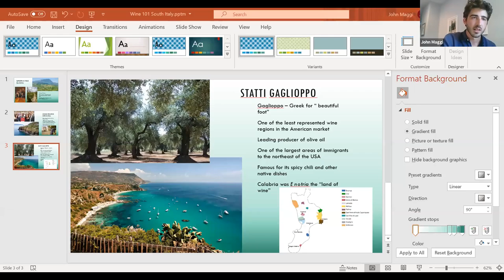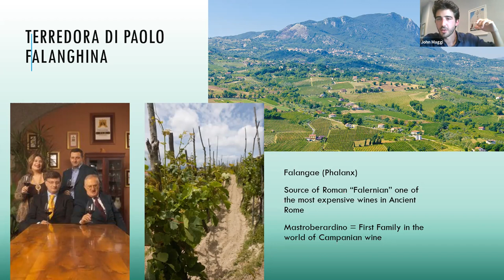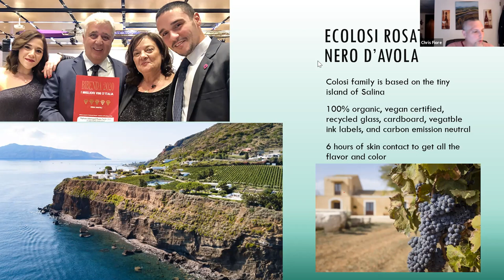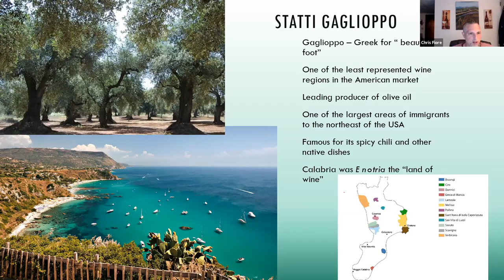Southern Italian Wines with John from Vias Imports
Inbox me for the wines and restaurants in CT mentioned tonight.
 Why should Tuscany get all of the attention??
Southern Italy is the toe, heel, and ankle of the Italian “boot” where we find the regions Campania, Basilicata, Puglia, Calabria, and Sicily as well as the distant relative Sardegna. There are scores of fascinating indigenous grape varieties here, different winemaking traditions and styles are defining each region, and the wines are often less expensive than their Northern counterparts.
For this class we welcome John Maggi, CT portfolio manager for Vias Imports.  Vias Imports Ltd. is an importer, distributor, and above all, a company dedicated to expressing the history, sense of place, and devotion to the craft of all their producers through the art of wine. Vias strives to provide its clients with access to the most comprehensive wine portfolio possible, by offering fine wines that embody the distinctive terroir and character of each wine region they represent. What sets them apart from others is their commitment to providing a vast array of indigenous varietals found in their respective growing regions.
During this class we will explore the regions of Calabria, Campania & the island of Sicily.

Wine Kits for the class can be found and purchased through our App and available for free home delivery.  Once you've purchased the kit you will receive a link & password the day prior to the live class.
Last day to sign up is June 18th at 8PM.